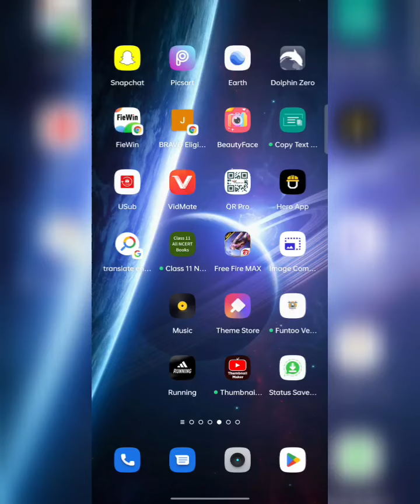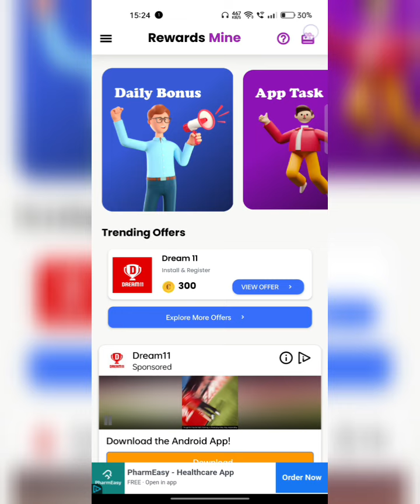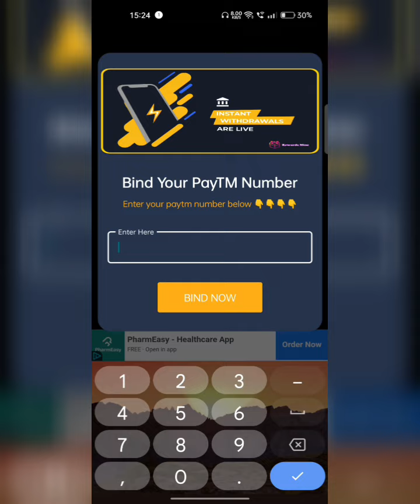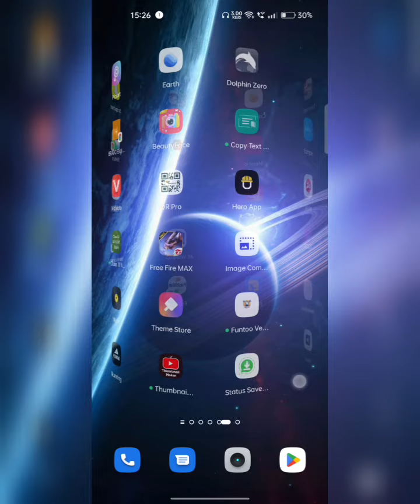🔥 2022 BEST EARNING APP | EARN DAILY FREE ₹800 PAYTM CASH WITHOUT INVESTMENT | NEW EARNING APP TODAY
Refer Code:- REWARDSMINE

Rummy App Unlimited Trick
Rummy App Payment Proof
VIP TECH GAMER